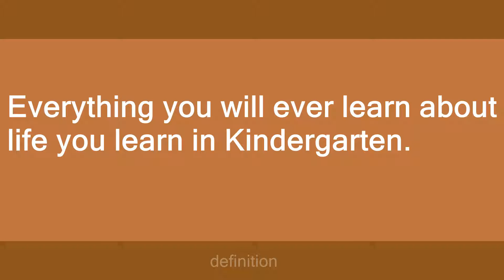kindergarten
Slang flashcards: